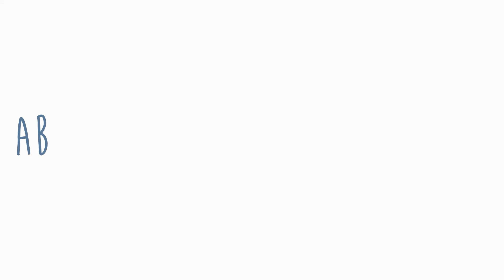interaktives Album Tutorial - Teil 3 *Seite 2*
Halli hallo :)
heut werkeln wir den Aufbau der zweiten Seite zum Album :)

2. Seite vorne:
Klappseite:
22x21cm - an der langen Seite bei 1cm falzen

Aufbau:
je 2 Klappseiten:
12,5x21cm - an der kurzen Seite bei 1 und 2cm falzen
11,5x21cm - an der kurzen Seite bei 1cm falzen

Bellyband:
23x5cm - an der langen Seite links und rechts bei 1cm falzen

Einsteckseite:
21x20cm - an der langen Seite bei 1cm falzen
20x20cm

Popup Element:
21x8cm - falzen siehe Video
Karte:
28x10cm - an der langen Seite bei 7/14/21cm falzen

2. Seite hinten:
Klappseite rechts: 13,5x21cm - an der kurzen Seite bei 1 und 2cm falzen
Klappseite innen: 12,5x21cm - an der kurzen Seite bei 1cm falzen
Klappseite links: 21x18cm - an der kurzen Seite bei 1 und 2cm falzen

Verschluss: 19,5x21cm - an der langen Seite bei 10,5cm falzen

Leporellos aus Reststücken:
4 Stk 14,5x9,5cm - an der langen Seite bei 1cm falzen

verstecktes Wasserfallelement:
Seiten:
19x19cm
19x18cm
19x17cm
19x16cm
19x15cm

Träger:
24x19cm - an der langen Seite bei 19/29/21/22/23cm falzen

Halterung: 21,2x3cm - an der langen Seite links und rechts bei 1cm falzen

ich habe für alles 200g Papier verwendet ☼

meine häufig verwendeten Produkte:

Falzbein gebogen und groß
Falzbein Teflon
Falz- und Schneidebrett
Hebelschneider groß
Hebelschneider mini
Dosierflasche mit feiner Spitze
doppelseitiges Klebeband abreißbar
starkes doppelseitiges Klebeband
Schere groß
Schere klein
Schere "easy Action"
ewiger Bleistift
Magnete 10mm
weißes Papier 200g
weißes Papier 300g
weißes Papier 120g
weißes Papier A3 120g
Buchbinderpappe A3
Kraftpapier 120g
Kraftpapier 230g

Hast du Interesse an Produkten von Stampin ' Up!, möchtest einen Katalog, oder brauchst du Hilfe dann melde dich gerne bei mir:

Musik stammt aus der Youtube Bibliothek